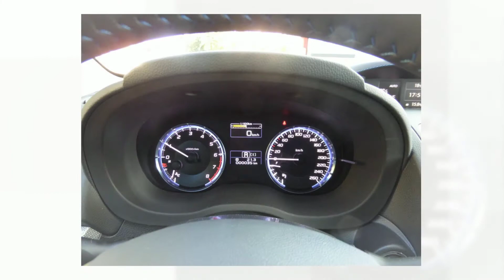SUBARU Levorg 1 6DIT Luxury S Kombi - Garage Zimmerli AG - AARAU